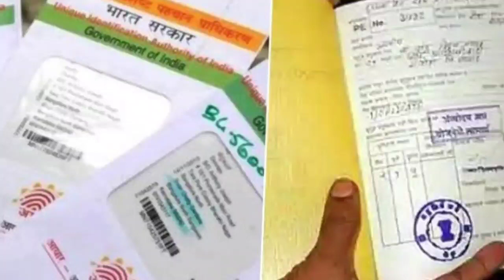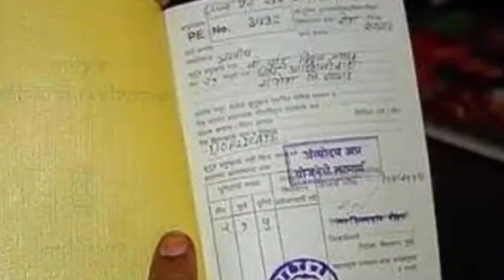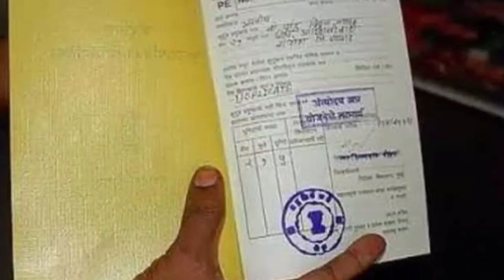দুই সন্তান নীতি কার্যকর🔥রেশনের জন্য বায়োমেট্রিক🔥রাজ্যে শুরু হচ্ছে আনলক🔥Cachar Karimganj Hailakandi